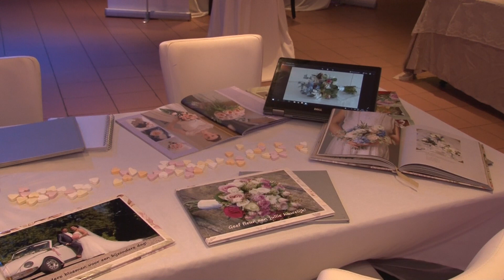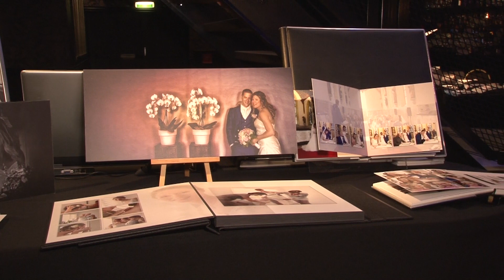Bruidsevent in A9 Studio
Voor de 2e keer werd in de A9 Studios een Bruidsevent georganiseerd. Volgens de organisatie: Het event van de IJmond voor verliefde, verloofde en aanstaande bruidsparen.